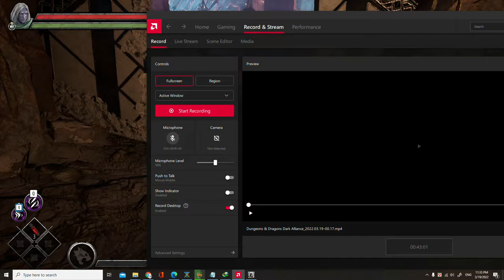Dark Alliance - Echoes of the Blood War Walkthrough Gameplay Part 1 - INTRO